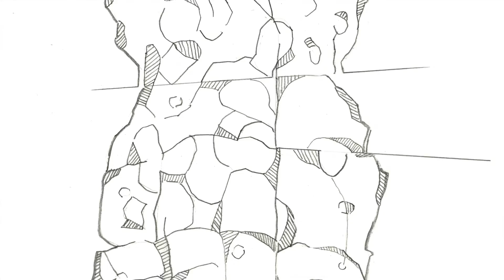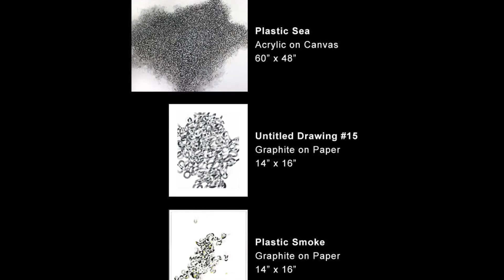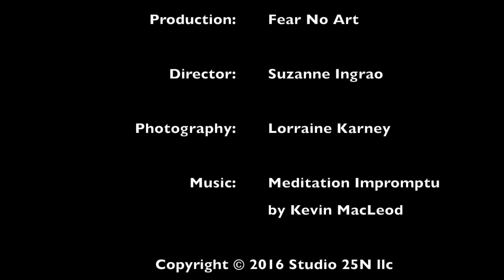Edward A. Burke Allegories Part1: Reckless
The current focus of my paintings are micro and macro views of environmental processes, including the ebb and flow of energy and our interaction and disruption of these systems. I devote time to researching, observing, and photographing various types of organic structures as they relate to critical environmental issues. These explorations are the subliminal resources for my present work. I begin drawing or painting with no preconceived idea of the end results, exploring marks, forms, and structures. During this initial phase, aspects of the subliminal resources will be reflected in the work. The intention of my art and process is to communicate my  observations and emotional responses to nature and the environment in a direct way from mind to hand without contrivance.

Credits

 Production: Fear No Art

 Director: Suzanne Ingrao

 Photography: Lorraine Karney

Studio Video: Ryan Prunty